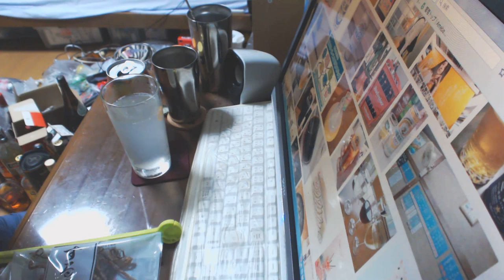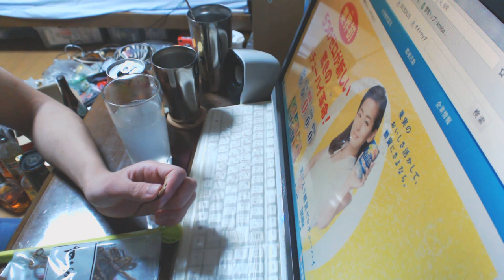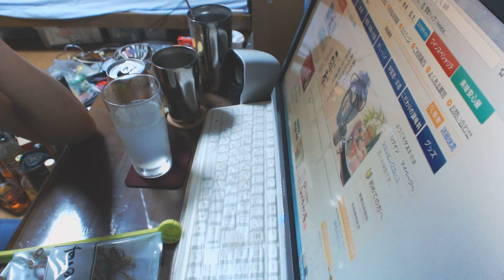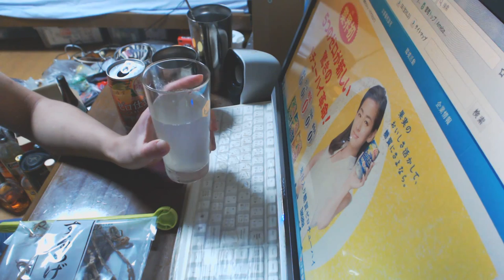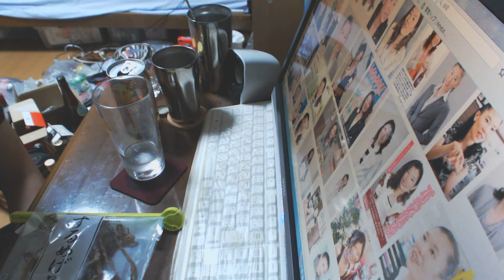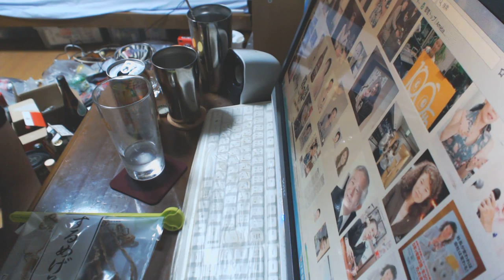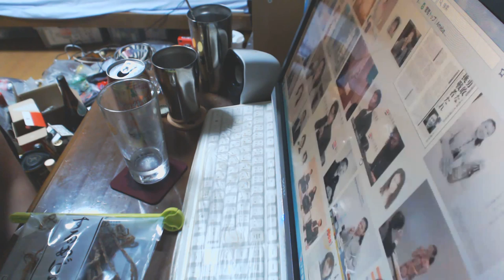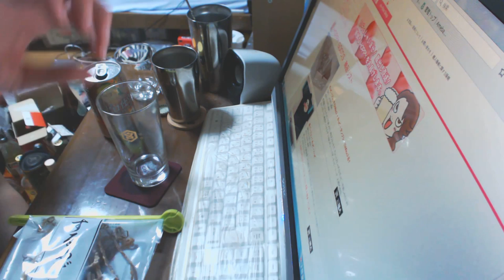酒好きな新潟人の飲酒動画 part937 タカラ ゼロ仕立て ゆず【チューハイ】